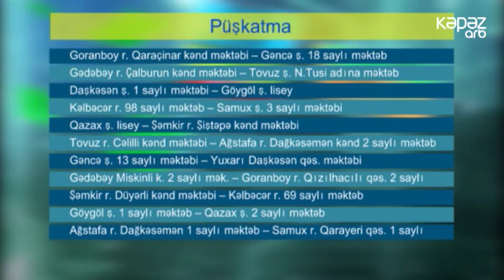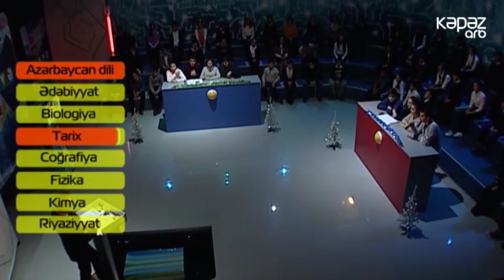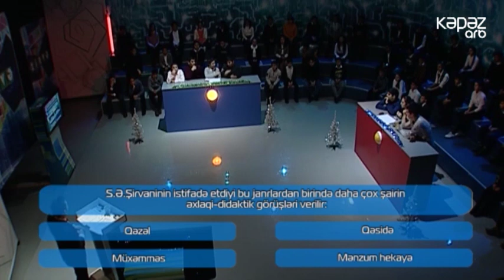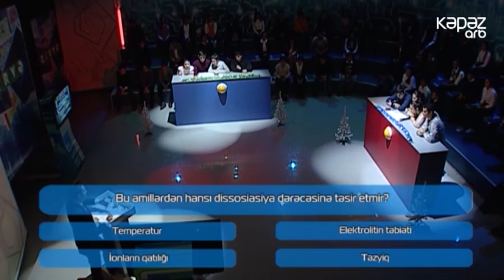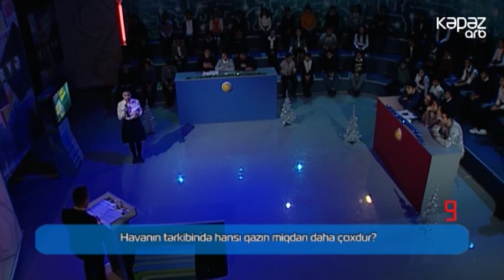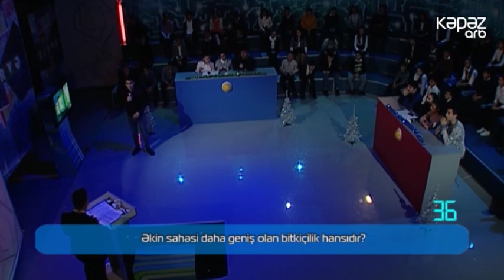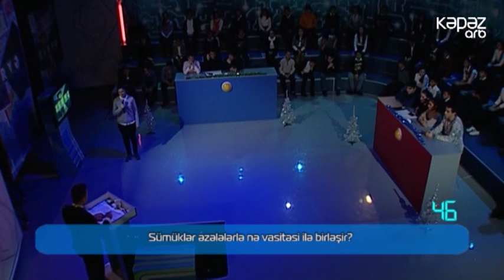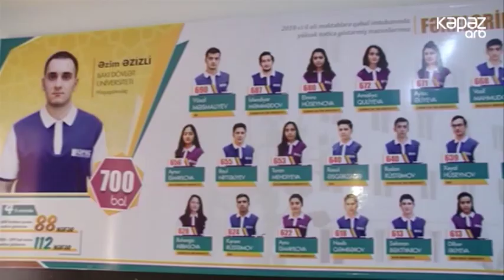Zirvə - 30.12.2018 (ARB Kəpəz)